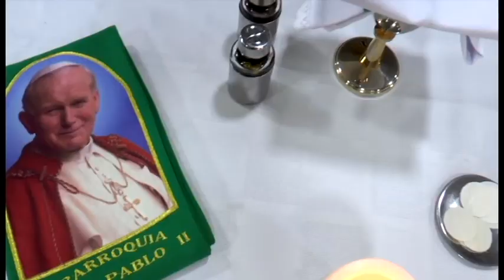🙏🏻 Santa Misa, domingo 20 de marzo de 2022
Desde la Parroquia Juan Pablo II, de Canavita, compartimos con ustedes la 𝐒𝐚𝐧𝐭𝐚 𝐌𝐢𝐬𝐚, de este domingo 20 de marzo de 2022🙏🏻

¡Bendecido día!